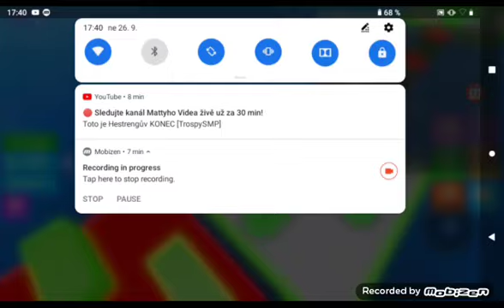Poslední video tohoto týdne ( Roblox 63#